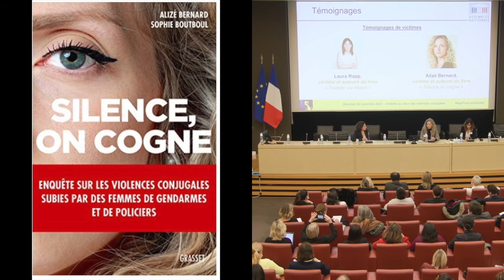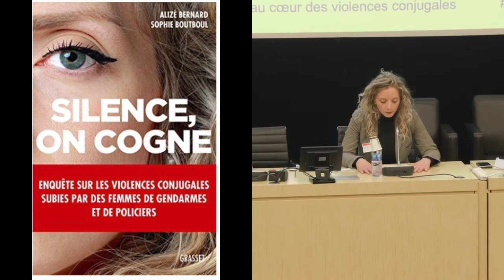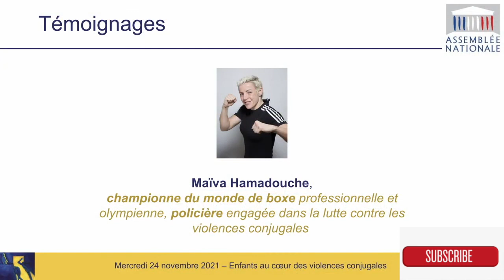Mamans Victimes violences conjugales 🛑🛑✋✋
Suite des Témoignages alarmants et très touchants des mamans victimes.